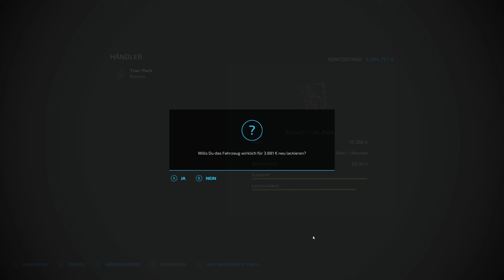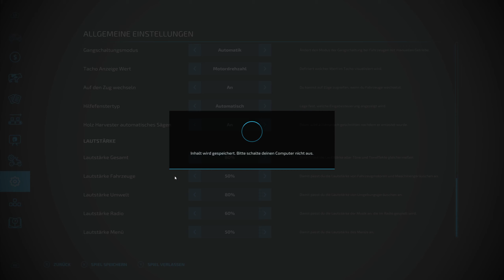LS22 Pioneers Map #90 neuer Johny, Erzförderband & Holz abfahren / Farming Simulator 22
Hallo Freunde, heute gibt es endlich ein Förderband zum Erz verladen.
Ein zweiter Traktor für den Schafstall und wir bringen Holz zum Hafen.

Anderes:
Farming Simulator C64 Version: